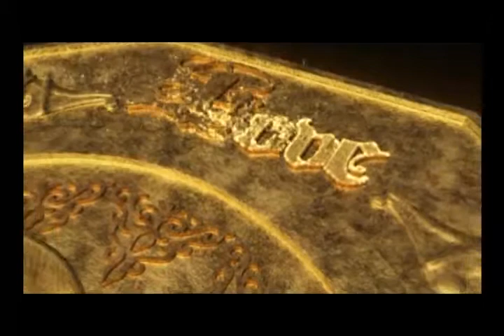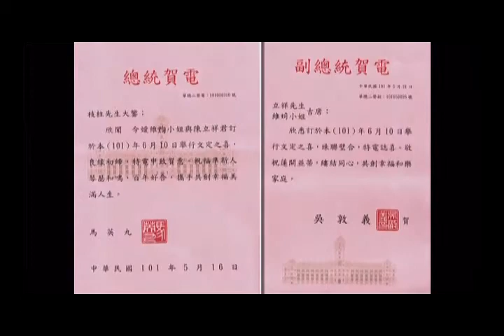立祥 ＆維㚬 Wedding MV